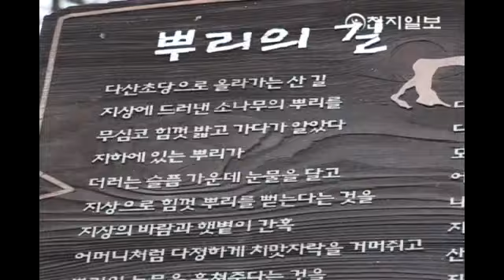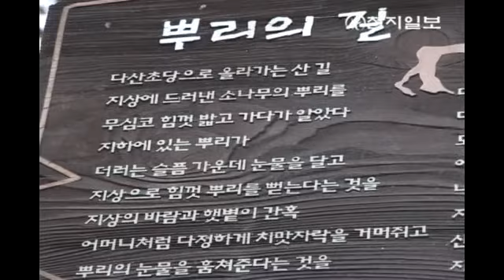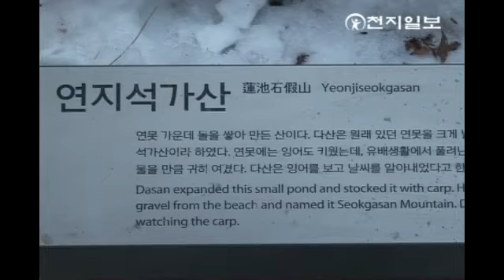[천지TV] 지역탐방 '정약용의 다산초당'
정약용이 머물렀던 곳 다산초당.

조선조 실학을 집대성한 다산 정약용은 강진에 10여 년 동안 머물면서 600여 권에 달하는 책을 저술했다.

목민심서(치민에 관한 도리), 경세유표(국정운영 개혁), 흠흠신서(형법서) 등은 대표적인 책으로 이러한 실학서를 저술한 역사적인 현장이다.